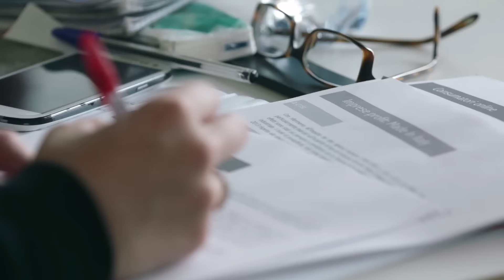iC-innovazioneCulturale 2016 | Fondazione Cariplo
iC-innovazioneCulturale di Fondazione Cariplo sbarca in tutta Italia in cerca di idee.
La tua chance per migliorare il modo di vivere la cultura.